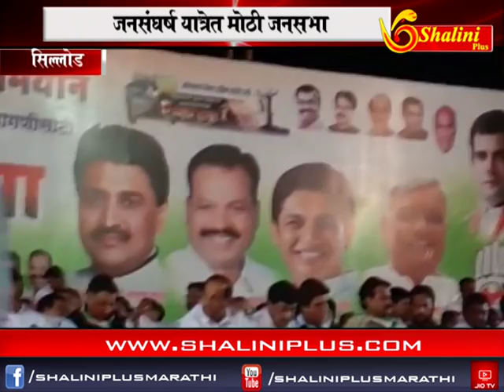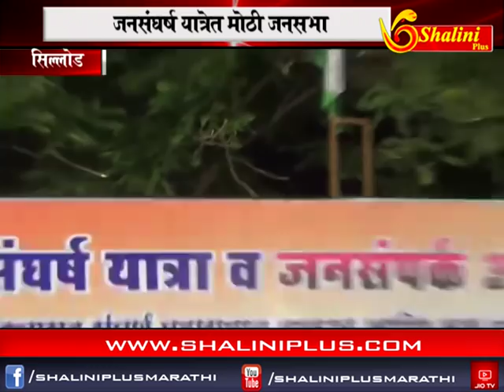सिल्लोड- जनसंघर्ष यात्रेत मोठी जनसभा